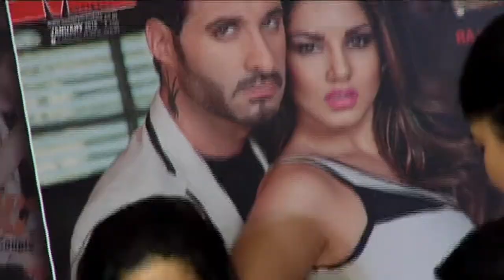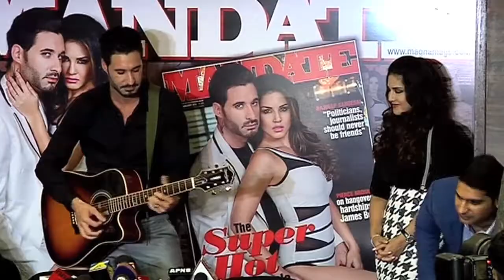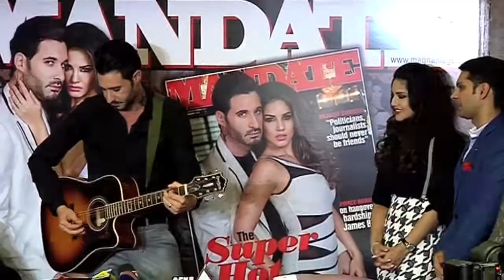Sunny Leone Launches Latest Issue Of 'Mandate'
Sunny Leone launched the latest issue of 'Mandate' magazine in Mumbai that features her along with husband Daniel Weber. Sunny talks about her experience of doing the shoot while her hubby and Daniel answers whether he'd like to act in a film. Sunny shares interesting details about her upcoming films 'Mastizaade' and 'Leela' and then talks very highly of Priyanka Chopra. Don't miss!